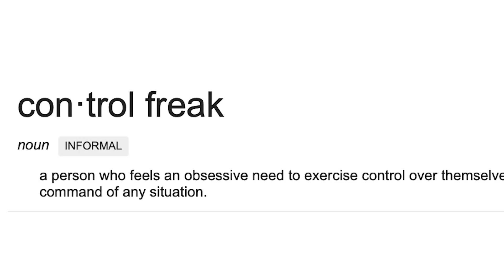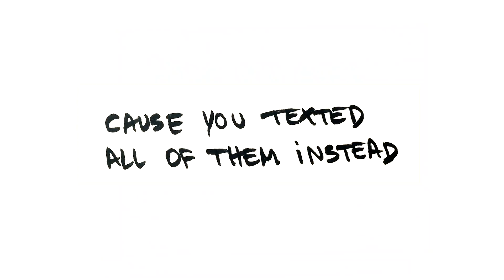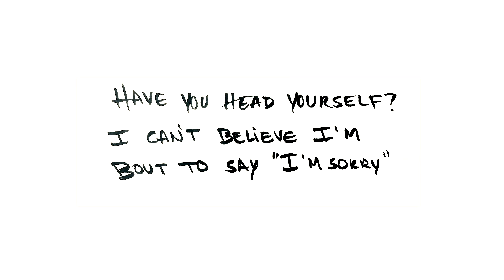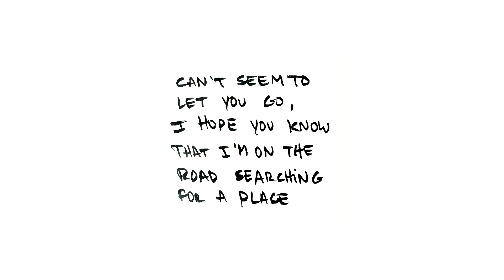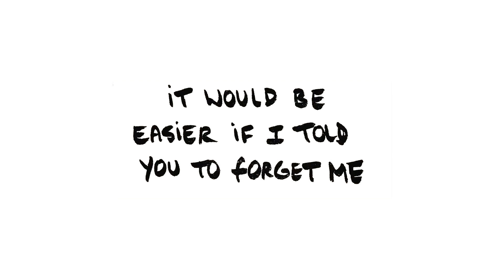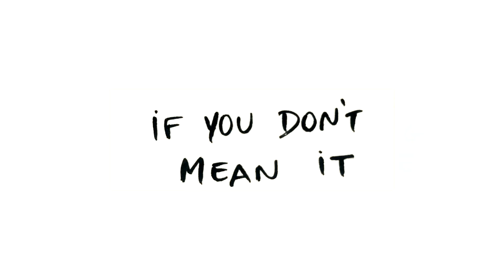A história por trás de CONTROL FREAK | Ju Ribeiro